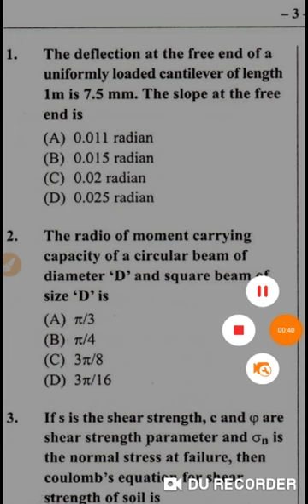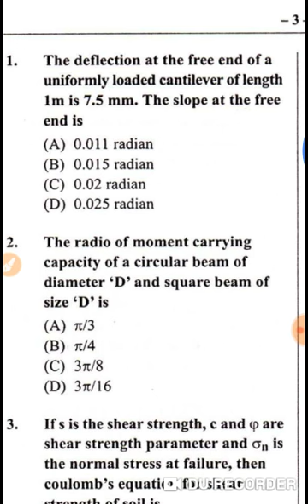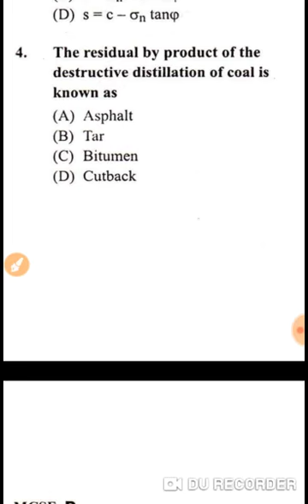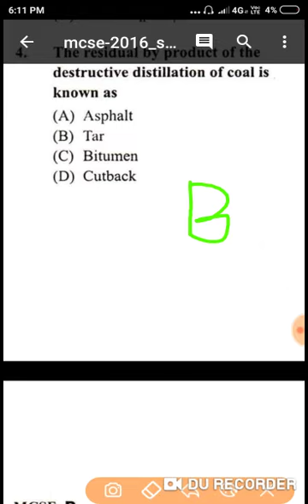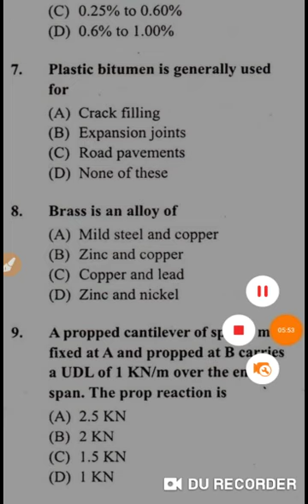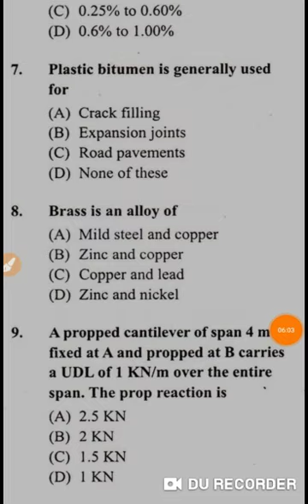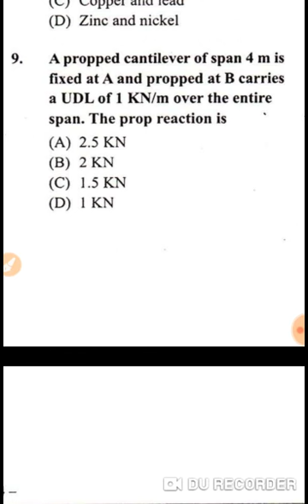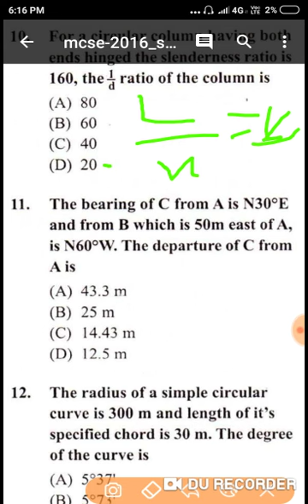Wbpsc previous civil engineering AE paper